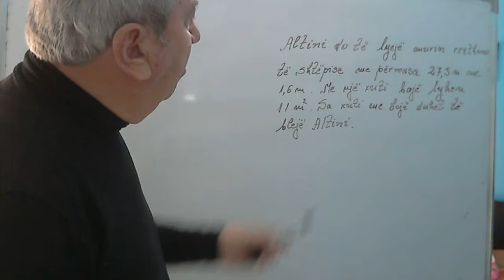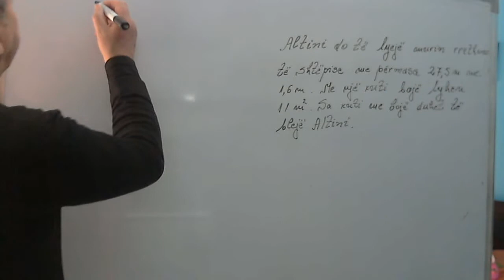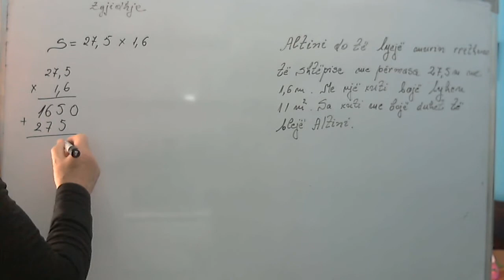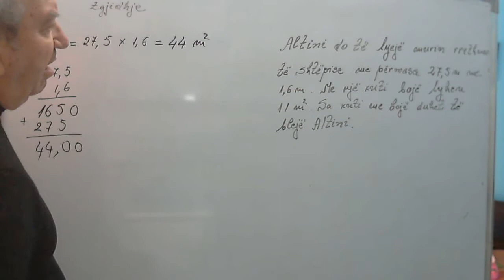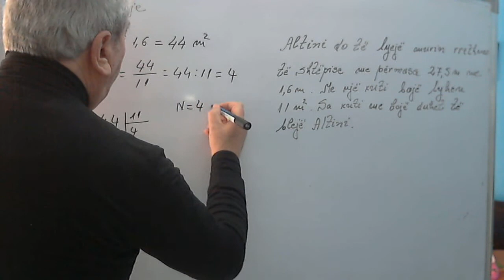Matematika 8/ Syprina e drejtkëndëshit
Meqenëse lënda e matematikës ka pak vështirësi për tu përvetësuar nga një pjesë nxënësish, do të fillojmë me disa ushtrime të thjeshta që i përshtaten ushtrimeve të klasës së 8 të ciklit të lartë të shkollës 9 vjecare por që bëjne një lidhje të natyrëshme me njohuritë e fitura në klasat e mëparëshme.
 Në grupin e pare, do të zhvillojmë disa ushtrime që kanë të bëjnë me njohuri elementare nga  thysat e numrat dhjetorë me fuqinë e numrit me  rrënjën katrore etj.
 Gjithashtu do të japim edhe disa kuptime mbi matjet e figurave gjeometrike dhe llogaritjen e perimetrave e sipërfaqeve të tyre mbi kongruencën e trekëndëshave e veti të trekëndëshit kënddrejtë.
Më pas do të japim ushtrime për funksionin mënyrat e dhënies së tij, për shprehje me ndryshore e ekuacionet e inekuacionet si dhe koncepte të tjera që përmban programi i matematikës në këtë klasë.
Në këto video do të kujdesemi të futim dhe njohuri për shndërimet gjeometrike për trupat gjeometrikë sipërfaqet e vëllimet e tyre e njohuri nga statistika e probabiliteti